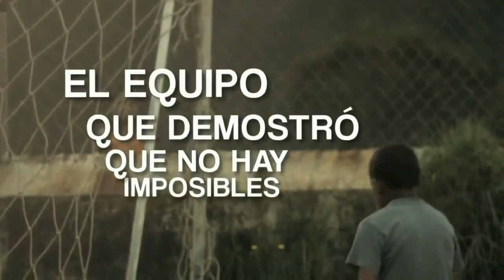"Creer en grande" - LDU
Creer en grande, luchar con dedicación, y entregarlo todo con sed de gloria! Todo Por LIGA! Vamos por otra Copa Libertadores!
Liga Deportiva Universitaria (conocido también como LDU, Liga de Quito o simplemente Liga) es el Equipo Mas Exitoso En La Historia Del Ecuador Y Uno De Los Grandes Del Continente!